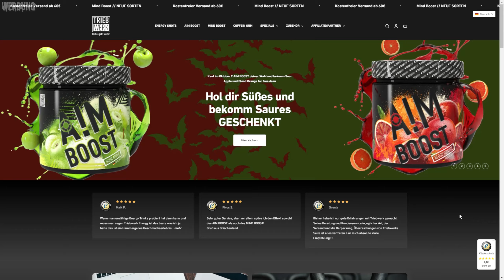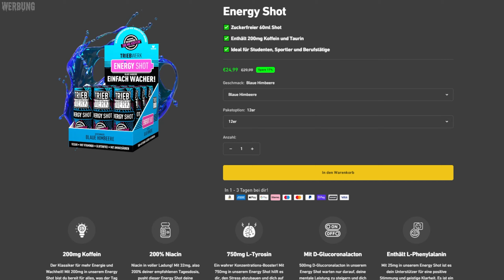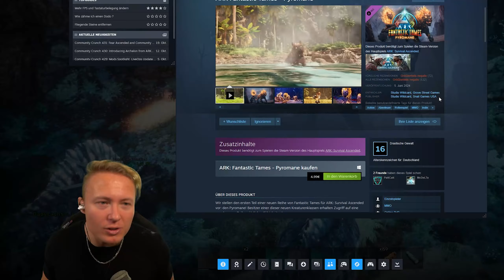🦖 #28 | SCHAFFEN wir es ECHT einen PYROMANE zu tamen?🐱🔥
►Um dem Lusor Koeffizient ARK Survival Ascended Community Server beizutreten, starte das Spiel, gehe zu Spiel Beitreten, wähle Inoffizielle Server, setze den Haken bei Spieler-Server, gib "Lusor" in die Suche ein, aktualisiere und trete dem Server bei.